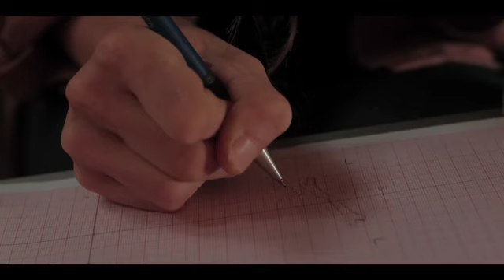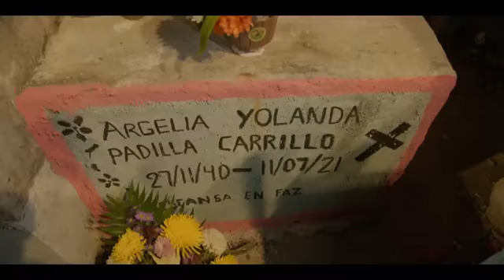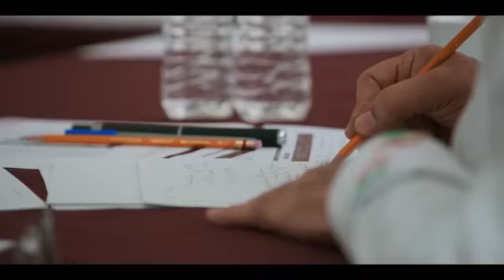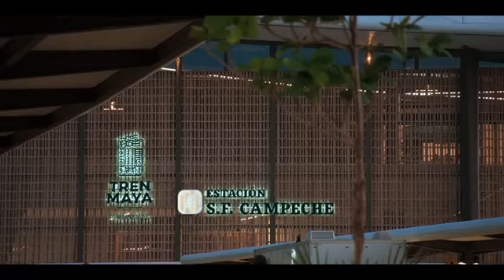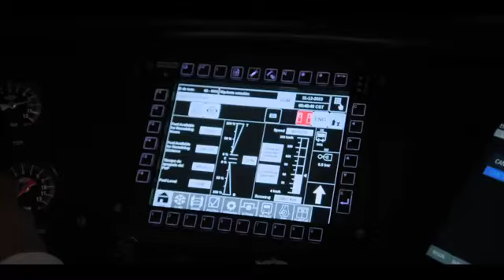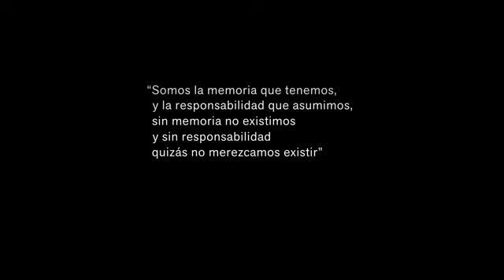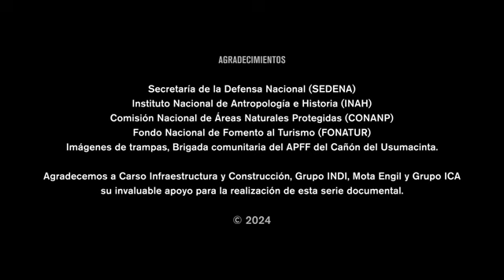El Tren Maya Mar Adentro De Palenque A Cancún